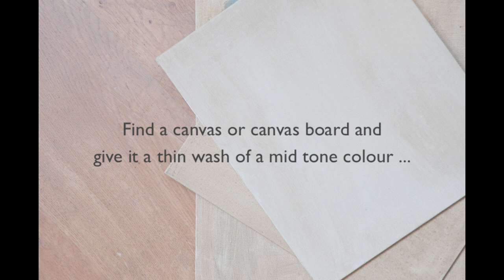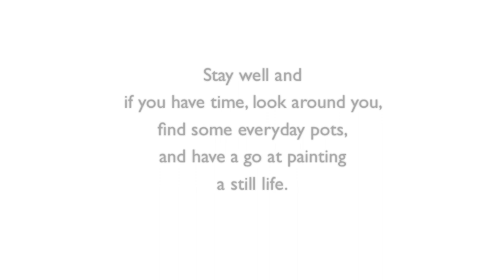Painting a Still Life Sketch- Demo and Guide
Watch Lee paint a still life in oils, follow her notes and suggestions and paint your own.